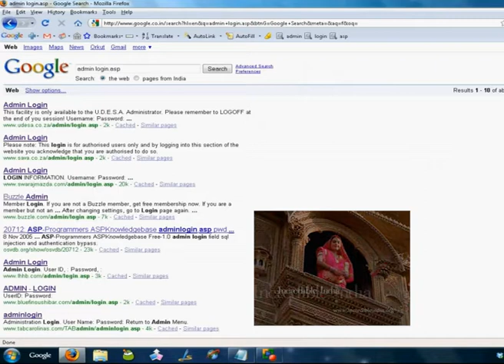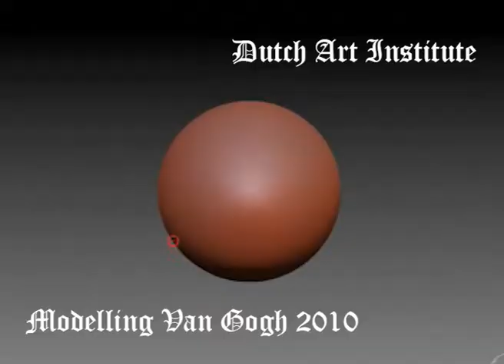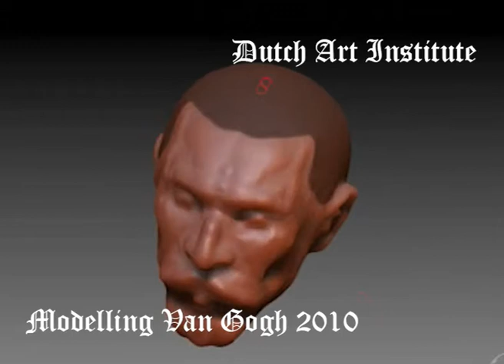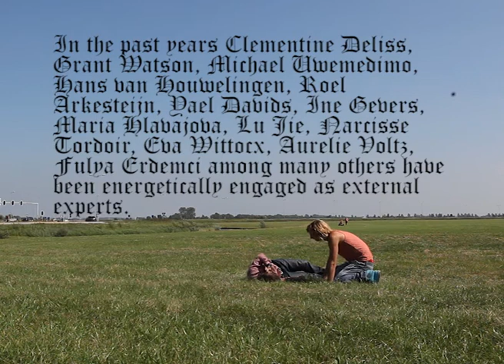Dutch Art Institute - Negotiating Equity Part 4 of 6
Promotion video for the DAI (Dutch Art Institute).

The Dutch Art Institute plays an active and enthusiastic role in the (art)world and maintains amicable working relationships with various institutions, initiatives, organizations, tv stations (Salto TV) and other 'bodies of cultural content', all pioneering at the forefront of the arts and / or education.

The DAI is one of the accredited Master programs of the ArtEZ Institute of the Arts and is funded by the Dutch Ministry of Education, The South African Ministry of Foreign Affairs and listed in the Central Register of Higher Education Programs (CROHO). After two years of study it is possible to obtain a recognized degree (MFA) or not.

In this video there is works from the following DAI participants:

Lauren Alexander
Lado George Darakhvelidze
Doris Denekamp
Gregory Grozos
Frederik Gruyaert
Tzvika Gutter
Taf Allah Hassam
Jimini Hignett
Anna Hoetjes
Ruben van Klaveren
Amanda Koelman
Omar Koubaa
Yunjoo Kwak
Jort van der Laan
Seda Manavoglu
Jeroen Marttin
Emilio Moreno
Alin Naidin
Catalina Nistor
Izabela Oldak
 Eva Olthof
Sevgi Ortaç
Julio Pastor
Charlotte Rooijackers
Eva Schippers
Viki Semou
Gonçalo Sena
James Skunca
Vittoria Soddu
Patricia Sousa
Kostas Tzimoulis
Petra Vackova
Eelco Wagenaar
Barbara Wagner
Yen Yitzu
Renaldi Zefi
Veridiana Zurita

Thanks to Gabriëlle Schleijpen, course director, and Renée Ridgway for supporting us in making this project into a successful compilation.